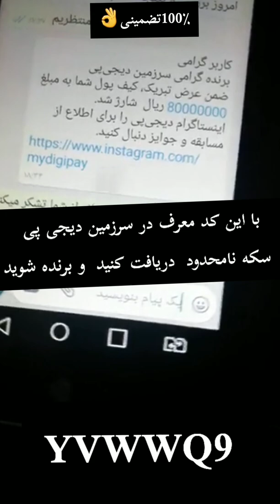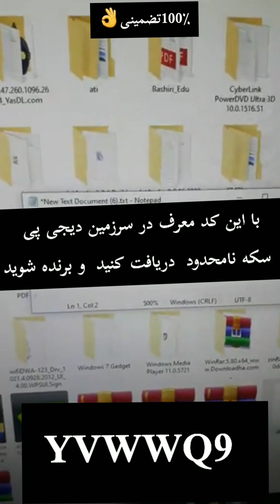با این کد معرف دیجی پی رو دور بزن🤯🤑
۱۰۰۰تضمینی